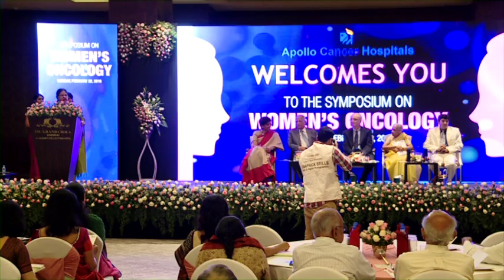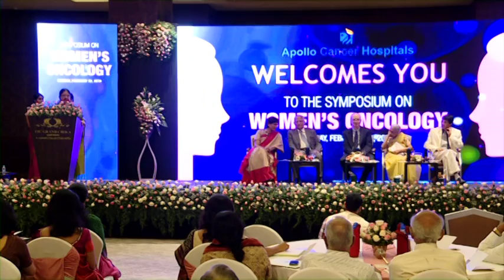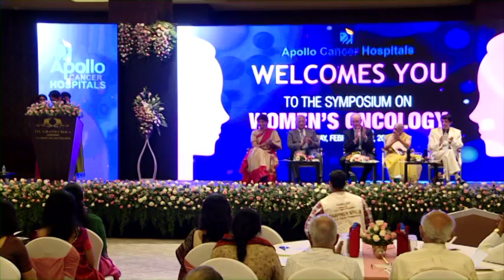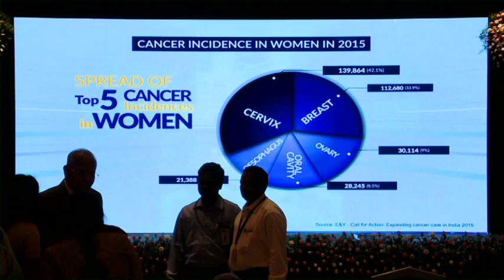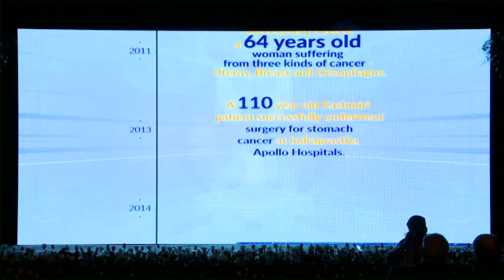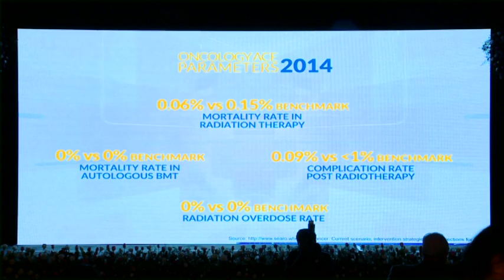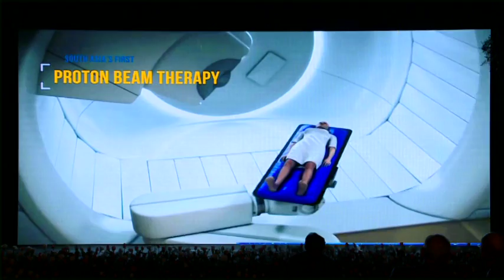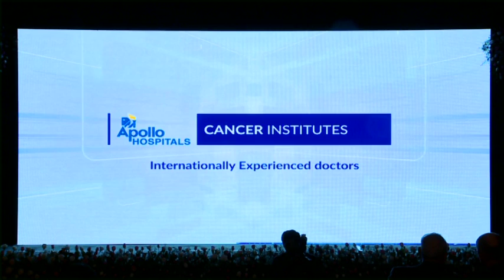Cancer is conquerable: Apollo Hospitals organizes Symposium on Women's Oncology (Session 4)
Dr. N. Sathyabhama, Director - Medical Services (Southern Region) extended a vote of thanks to all the speakers including Chairman of Apollo Hospitals Group Dr. Prathap C Reddy and Dr. Preetha Reddy, Executive Vice-Chairman - Apollo Hospitals Group